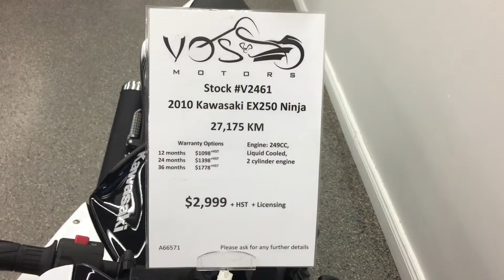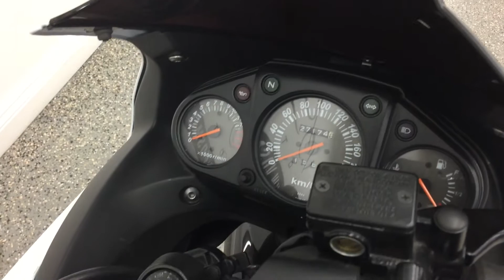2010 Kawasaki EX 250 Walk Around Video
2010 Kawasaki EX 250

Lately, the entry-level sport bike market is being populated not only by user-friendly motorcycles with provisory roles in a rider’s evolution, but by motorcycles that blink an eye to their riders long after experience has been gained and that’s where the Ninja 250 proved best at when first introduced.

First thing first, the 249cc, four-stroke, liquid-cooled, DOHC, parallel twin is built to rev high, sound powerful and, most importantly, last for decades. Fed through two Keihin CVK30 carburetors and mated to a six-speed gearbox currently sounds as the solution to remaining a strong player on the market, but smaller and smaller engines start to get fuel injection and that’s also a thing likely to happen in the case of this Kawi.

2010 Kawasaki EX 250